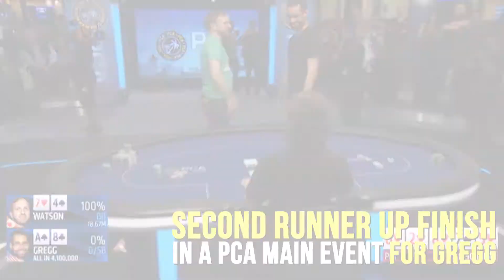Today on Poker7 - 2016 PCA Champion is Mike Watson!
Sir Watts overcame the toughest final table in PCA’s 12 year history, ta high level heads up duel with 3 time final tablist and triple crown contender Tony Gregg.

After cranial surgeon Randy Kritzer was sliced from the tournament in 6th place, there was left a selection of some of the finest brains in Poker. Vlad Troyanovsky, Philip McAllister and Toby Lewis all fell before the tournament was reduced to 2.

Watson becomes the first canadian to capture the PCA since Poorya Nazari
 in 2009 and moves over the $9m mark in tournament cashes, pushing himself closer towards the elite top 5 of Negreanu, Duhamel, Timex and Mizzi at the pinnacle of the canadian all time money list.

Gregg, involved in a heads up deal with Watson, will have to settle for his second runner up finish in a PCA main event.